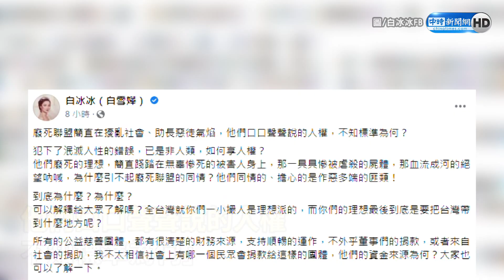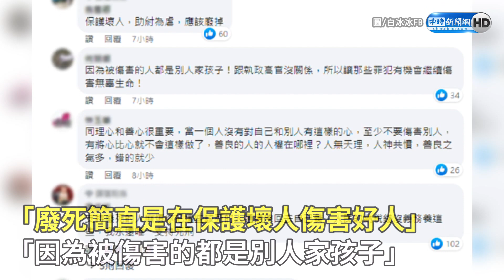白冰冰質疑廢死資金來源 怒嗆「踐踏在無辜慘死的被害人身上」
台南員警曹瑞傑、凃明誠遭明德外役監逃犯林信吾殺害，噩耗傳出後震驚全國，凃明誠姊姊更是怒嗆：「XXX的廢死團體，都給我滾去18層地獄」，引發外界關注，也讓廢死議題再掀討論，對此，藝人白冰冰發文嗆聲廢死聯盟根本在擾亂社會、助長惡徒氣焰。